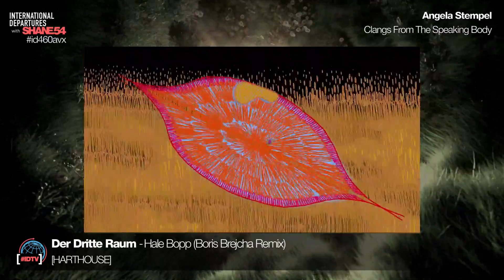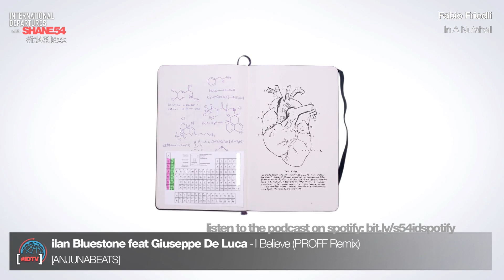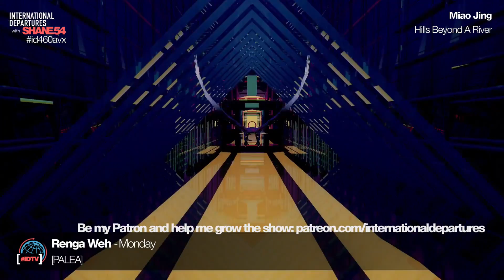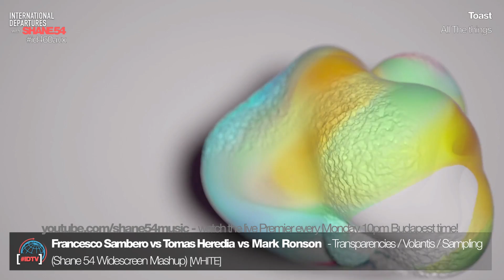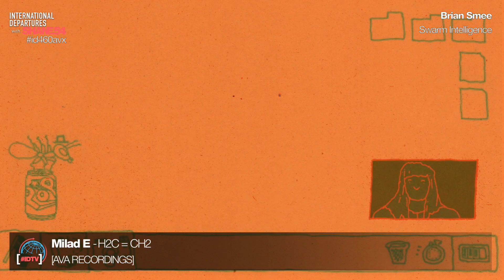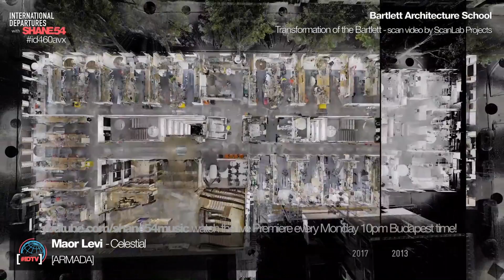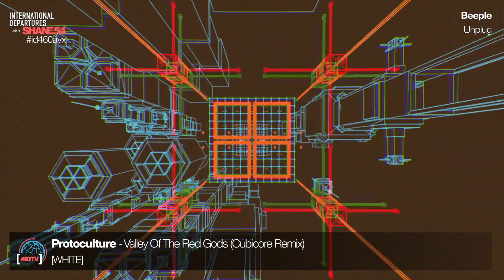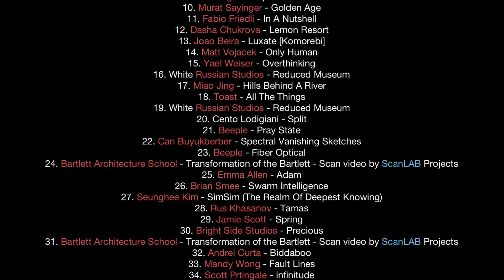International Departures 460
Episode 460 of Shane 54's chart-topping web series, International Departures.

Sound + Vision compiled, mixed and video edited by Shane 54

01. Der Dritte Raum - Hale Bopp (Boris Brejcha Remix) [Harthouse]
02. Enamour - Ruby [Anjunadeep] 08:31
03. Ilan Bluestone feat Giuseppe Di Luca - I Believe (PROFF Remix) [Anjunabeats] 12:45
04. Andretta vs Huminal vs Charles Limb - Heartbeat / Altered Ego / Music (Shane 54 16:9 Mashup) [White] 17:47 (19:20-19:30)
05. Renga Weh - Monday [Palea] 24:35
06. Francesco Sambero vs Tomas Heredia vs Mark Ronson - Transparencies Volantis Sampling (Shane 54 16:9 Mashup) [White] 27:41
07. Milad E - H2C=CH2 [AVA] 32:27
08. Lycii & Declan James - Signal (Extended Mix) [Enhanced] 36:57
09. Maor Levi - Celestial [Armada] 41:23
10. Matt Fax - Ignition [Enhanced Progressive] 44:42
11. Jon Bourne - Cactus [Big Toys] 47:42
12. Protoculture - Valley Of The Red Gods (Cubicore Remix) [White] 51:31
13. Dark Matter - Parademisa [Audiotory Recordings] 55:42

Videos List:

01. ESMA Movies - L’Aviatrice
02. Beeple - Crsyblast 01:59
03. Angela Stempel - Clangs For The Speaking Body 02:18
04. Erin Kim - Cycles 04:48
05. Ryoji Ikeda - The Planck Universe [Micro] 05:48
06. Caleb Wood - Georama Installation, painting loop 1 07:03
07. Akihito Nonowe - Fare Well Home Town - I’m Not Leaving 07:18
08. Krister Lima & Dimitri Hekimian - L’Envol 12:26
09. Nazil Deniz Akgun - Experimental Short Film 13:00
10. Murat Sayinger - Golden Age 13:40
11. Fabio Friedli - In A Nutshell 15:29
12. Dasha Chukrova - Lemon Resort 17:49
13. Joao Beira - Luxate [Komorebi] 19:23
14. Matt Vojacek - Only Human 20:02
15. Yael Weiser - Overthinking 22:14
16. White Russian Studios - Reduced Museum 23:00
17. Miao Jing - Hills Behind A River 24:35
18. Toast - All The Things 27:41
19. White Russian Studios - Reduced Museum 28:42
20. Cento Lodigiani - Split 29:21
21. Beeple - Pray State 30:36
22. Can Buyukberber - Spectral Vanishing Sketches 30:57
23. Beeple - Fiber Optical 31:27
24. Bartlett Architecture School - Transformation of the Bartlett - Scan video by ScanLAB Projects 31:57
25. Emma Allen - Adam 32:27
26. Brian Smee - Swarm Intelligence 34:10
27. Seunghee Kim - SimSim (The Realm Of Deepest Knowing) 36:15
28. Rus Khasanov - Tamas 37:27
29. Jamie Scott - Spring 37:57
30. Bright Side Studios - Precious 41:27
31. Bartlett Architecture School - Transformation of the Bartlett - Scan video by ScanLAB Projects 42:42
32. Andrei Curta - Biddaboo 43:12
33. Mandy Wong - Fault Lines 44:41
34. Scott Prtingale - infinitude 45:12
35. Kdrone1 - Huzhou 47:42
36. Beeple - Unplug 51:30
37. Innersol Yu - Tryst 51:45
38. Elle Luna - 100 Days Of Hand Drawn Animation 54:28
39. Caleb Wood - Georama installation, painting loop 1 55:11
40. Harriet Lenneman - Bernina Sings 57:27